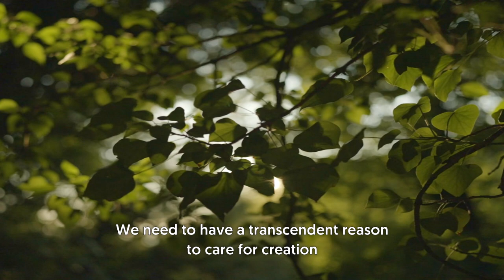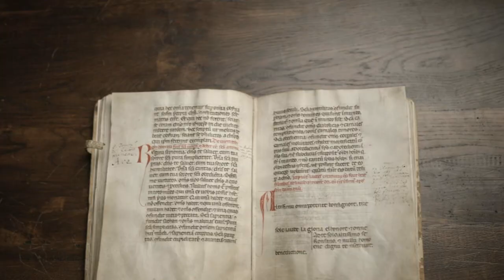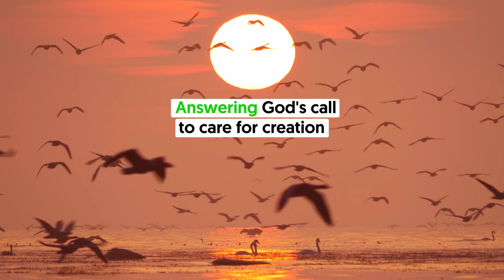How to Live Eco-Spirituality, by Cardinal Cantalamessa